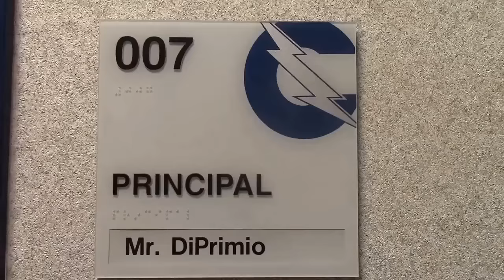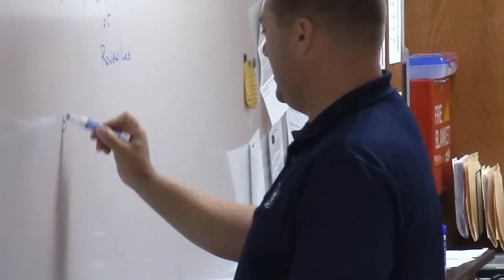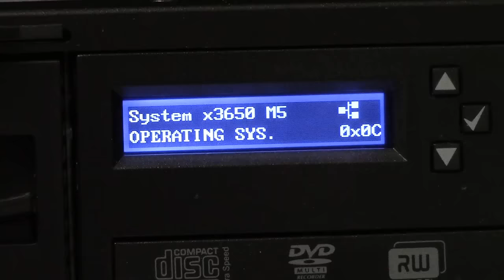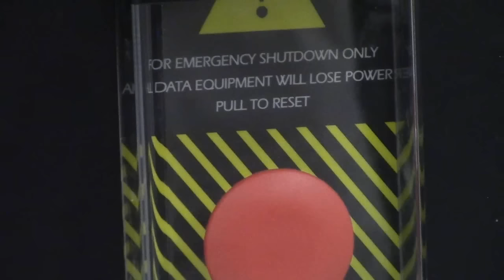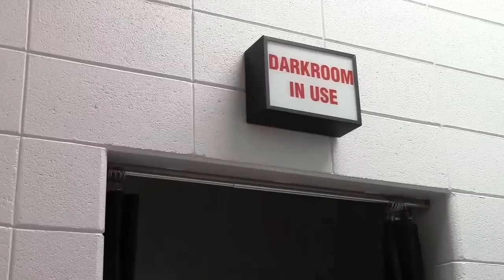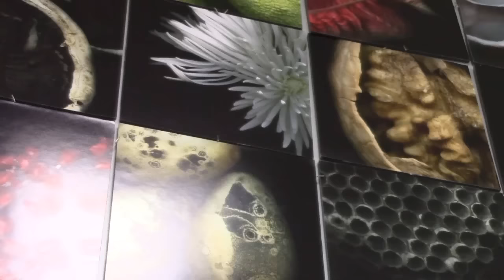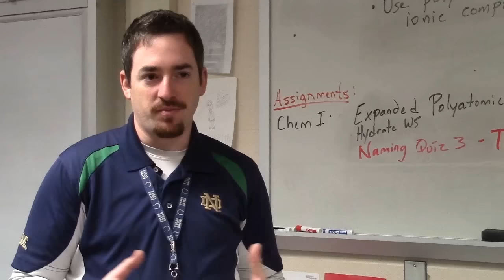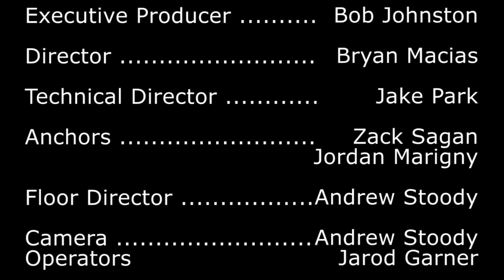Studio 415 January 27, 2016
Studio 415 is a production of Carroll High School's Radio and TV 2 class. Studio 415 is a monthly news magazine that focus on issues of interest at our school. This show has stories about 1:1 at CHS, two teachers leaving the classroom, the change of schedule happening next year, a cool pinhole project, and the new anime club.